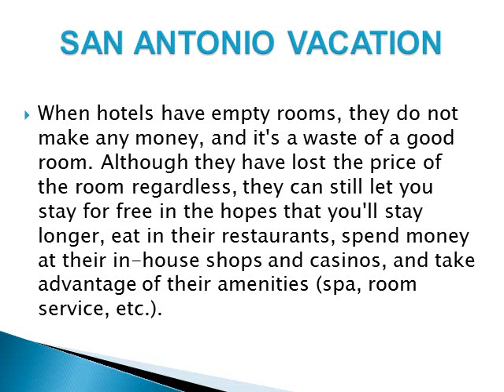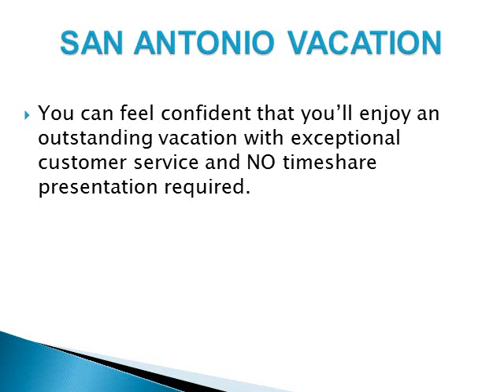San Antonio, Texas Vacation Hotel Savings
Save on hotel accommodations in San Antonio, Texas. Enjoy fantastic vacation savings.